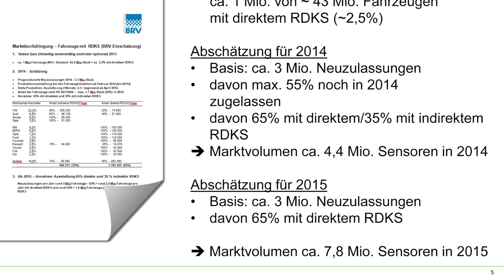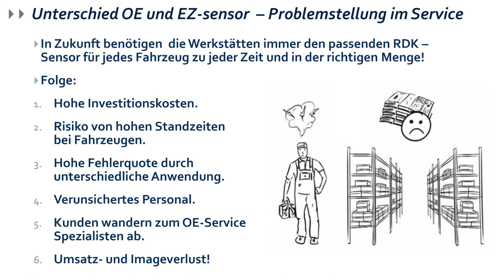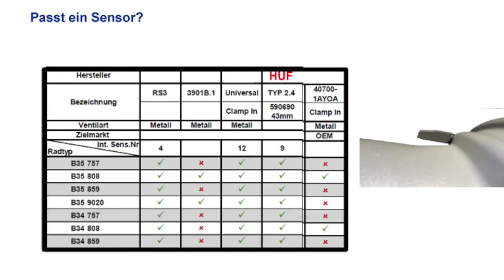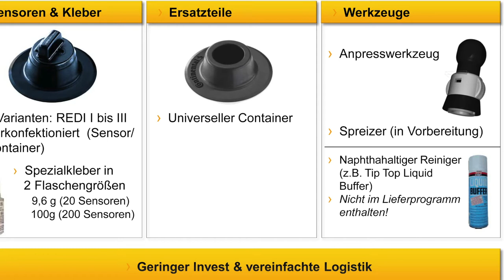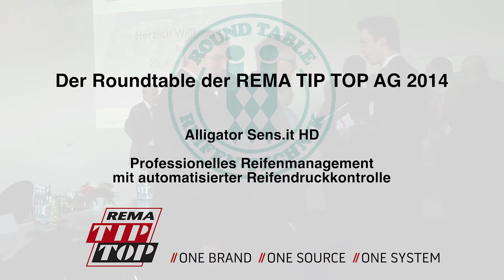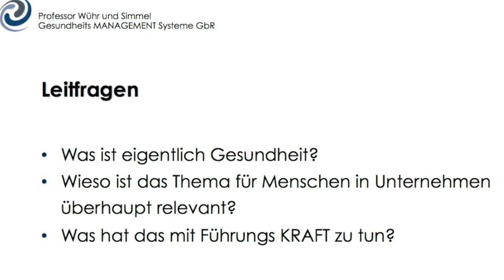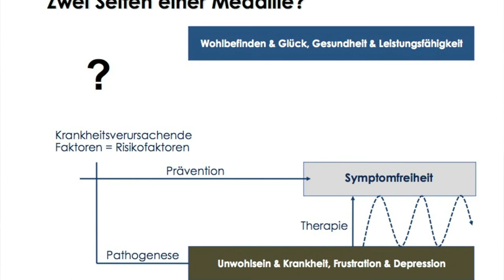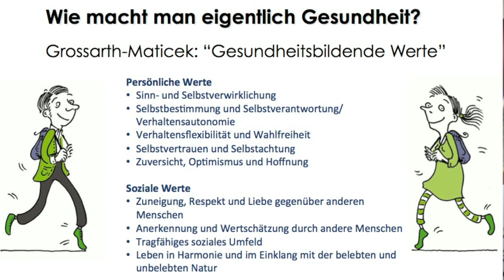REMA TIP TOP Round Table 2014 - Vorträge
The 20th REMA TIP TOP AG Round Table again proved to be a magnet for decision-makers in the tire and automobile industries. Started in 1994 with just a handful of members, the event, held this year on March 20, attracted in excess of 100 executives looking forward to a constructive exchange of views. Numerous current topics were discussed, including the latest tire market data. The subjects of RDKS and health management at the workplace also received attention.